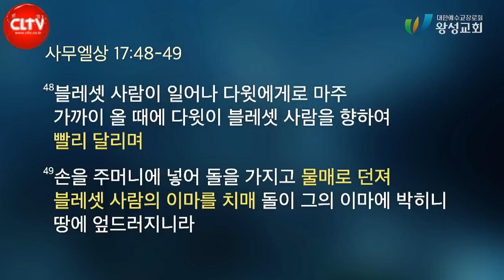CLTV 파워메시지ㅣ'싸우기 전에 이겨야 한다'ㅣ왕성교회(길요나 목사)ㅣ2023.7.30 주일설교